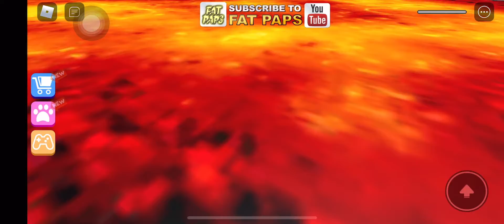Dungeon Obby 2.0 🎮